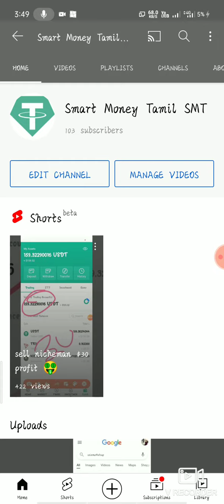DCS AIRDROP Received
telegram I'd